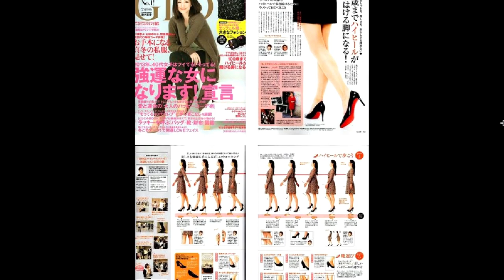100歳ハイヒールTV 8/28放送回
●番組紹介
「100歳までハイヒールを履いて颯爽と歩く前向きな人生を！」
美しく年齢を重ねた素敵なマダムのご紹介や、オススメの最新ハイヒール情報、また、ハイヒールで美しく歩くコツや自分に合ったハイヒールの選び方などのワンポイントアドバイスなど、美しく年齢を重ねたい全ての女性を応援する番組です。

●放送日時（※初回放送）
2014年8月28日（木）14:00～14:30

●出演
◇司会進行
森雅紀

◇メインホスト
松尾多惠子（まつおたえこ）